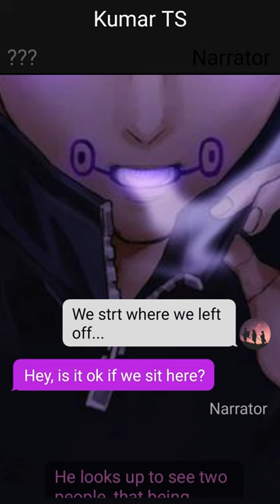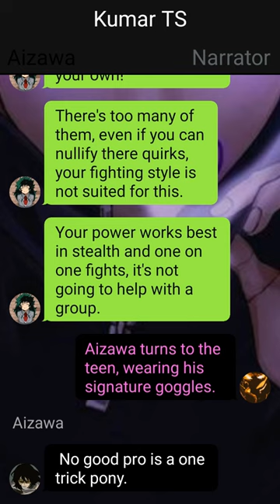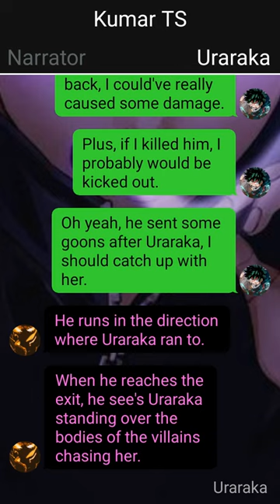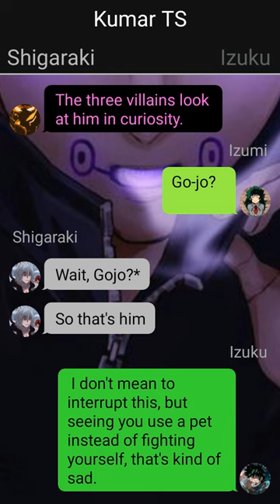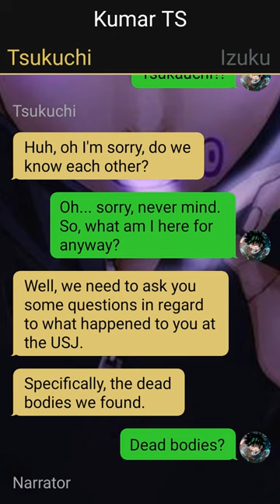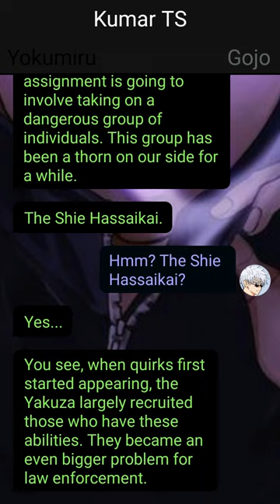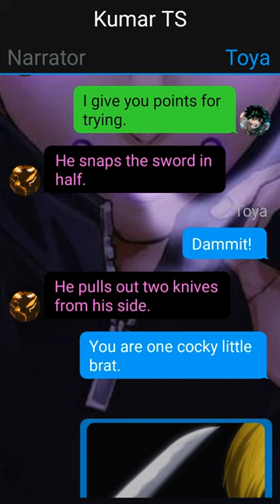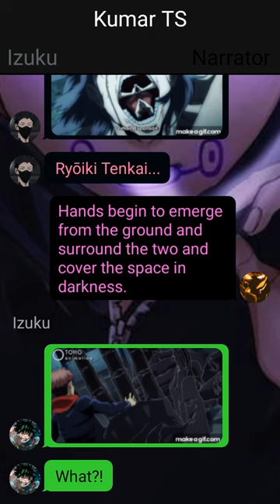Op Heart Broken Deku Texting Story//The child of Infinity//Pt~2//Izuku X ???//oneshot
1. *actions*
2. (thoughts)
3. /call or message/
4. -sign language-
5.//narrator//